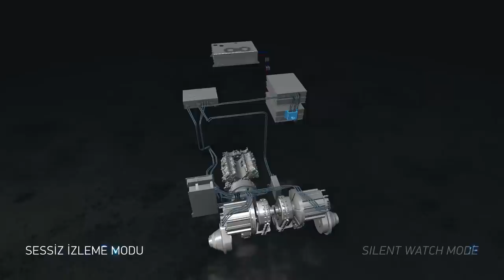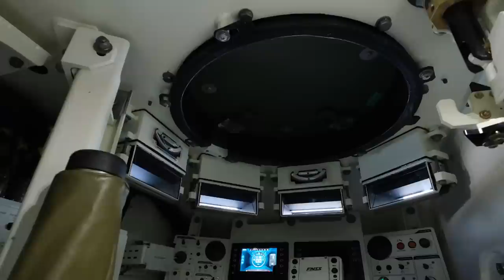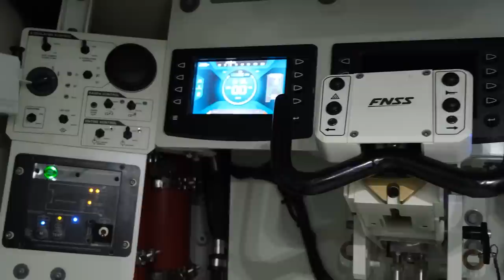Zırhlı araçlarda yeni dönem: Hibrit motor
Hibrit motor yani hem elektrikli hem de mazot kullanan bir motor tonlarca ağırlıktaki zırhlı aracı hareket ettirebilir mi? FNSS tarafından çalışan projede hibrit askeri araçlar için yeni bir sayfa açıyor. Tolga Özbek FNSS mühendisleri ile konuştu, detayları sizlerle buluşturuyor.